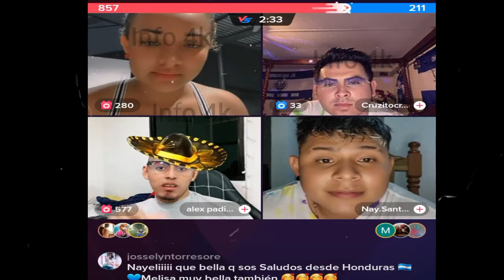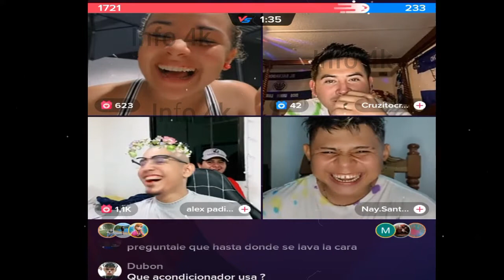NAYELI ADVIERTE A MELISSA😮😨 , MIRA LO QUE LE DICE❓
Nano
Nano Nano
nano nano
pizzero
Pizzero
Nayeli